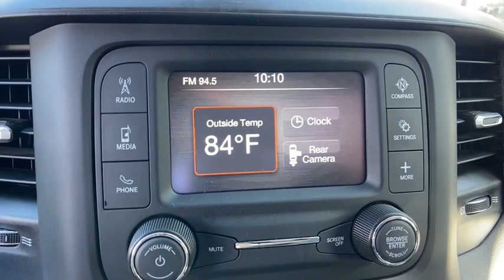2020 Ram 1500 Orlando, Deltona, Sanford, Oviedo, Winter Park, FL LN309572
Bright White Clearcoat Used 2020 Ram 1500
2020 Ram 1500 Big Horn - Stock#: LN309572 - VIN#: 1C6RRFFG6LN309572

New Price! CARFAX One-Owner. Certified. Bright White Clearcoat 2020 Ram 1500 Big Horn/Lone Star 4WD 8-Speed Automatic 3.6L V6 24V VVT Local Trade.Recent Arrival!FCA US Certified Pre-Owned Details:* Powertrain Limited Warranty: 84 Month/100,000 Mile (whichever comes first) from original in-service date* Includes First Day Rental, Car Rental Allowance, and Trip Interruption Benefits* Vehicle History* Limited Warranty: 3 Month/3,000 Mile (whichever comes first) after new car warranty expires or from certified purchase date* Roadside Assistance* Transferable Warranty* 125 Point Inspection* Warranty Deductible: $100Vehicle pricing includes all offers and incentives. Sales tax, registration fees, dealer installed options, reconditioning costs, and $999 dealer fee not included in all vehicle prices shown and must be paid by the purchaser. While great effort is made to ensure the accuracy of the information on this site, errors do occur so please verify information with a customer service rep.
GVWR: 6 900 LBS  (STD),BRIGHT WHITE CLEARCOAT,TRANSMISSION: 8-SPEED AUTOMATIC (850RE)  (STD),WHEELS: 18 X 8 CAST-ALUMINUM PAINTED  (STD),QUICK ORDER PACKAGE 23Z BIG HORN  -inc: Engine: 3.6L V6 24V VVT eTorque UPG I  Transmission: 8-Speed Automatic (850RE)  Big Horn Badge,DIESEL GRAY/BLACK  CLOTH BENCH SEAT,ENGINE: 3.6L V6 24V VVT ETORQUE UPG I  (STD),UNDER RAIL BOX BEDLINER  -inc: Delete Spray In Bedliner,REMOTE START SYSTEM,TIRES: 275/65R18 BSW ALL SEASON LRR  (STD),3.21 REAR AXLE RATIO  (STD),Four Wheel Drive,Tow Hitch,Power Steering,ABS,4-Wheel Disc Brakes,Brake Assist,Aluminum Wheels,Conventional Spare Tire,Heated Mirrors,Power Mirror(s),Sliding Rear Window,Privacy Glass,Intermittent Wipers,Variable Speed Intermittent Wipers,Power Door Locks,Daytime Running Lights,Automatic Headlights,Fog Lamps,AM/FM Stereo,Bluetooth Connection,MP3 Player,Steering Wheel Audio Controls,Auxiliary Audio Input,Adjustable Steering Wheel,Trip Computer,Power Windows,Pass-Through Rear Seat,Rear Bench Seat,Leather Steering Wheel,Keyless Start,Keyless Entry,Power Door Locks,Cruise Control,A/C,Cloth Seats,Split Bench Seat,Passenger Vanity Mirror,Passenger Illuminated Visor Mirror,Floor Mats,Power Windows,Sliding Rear Window,Power Door Locks,Trip Computer,Engine Immobilizer,Traction Control,Stability Control,Traction Control,Front Side Air Bag,Tire Pressure Monitor,Driver Air Bag,Passenger Air Bag,Front Head Air Bag,Rear Head Air Bag,Passenger Air Bag Sensor,Child Safety Locks,Back-Up Camera